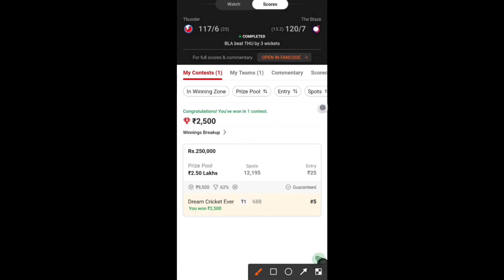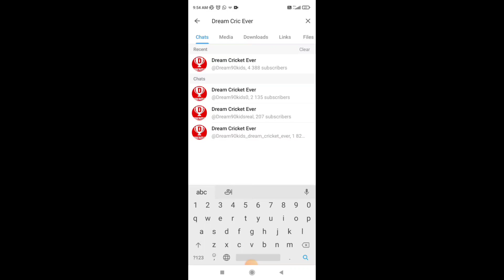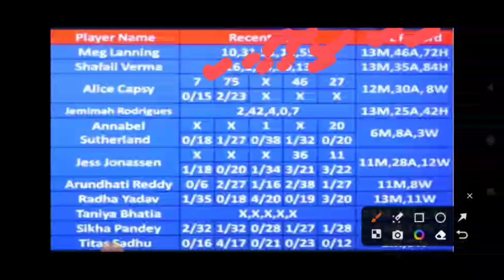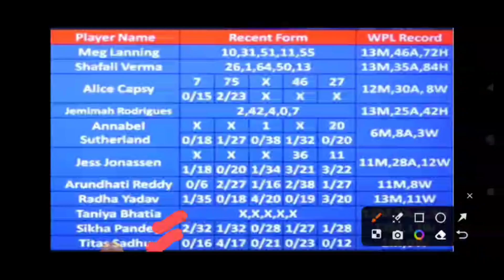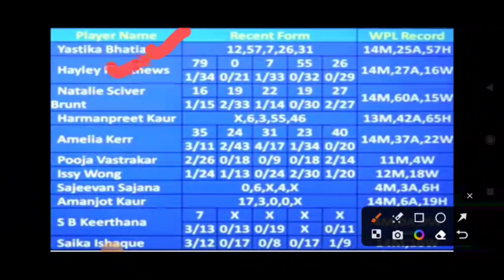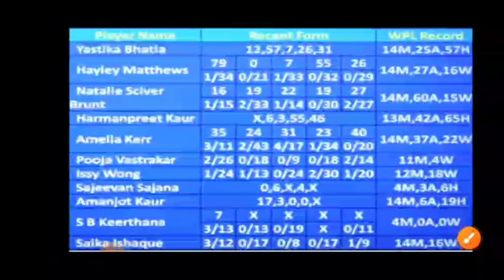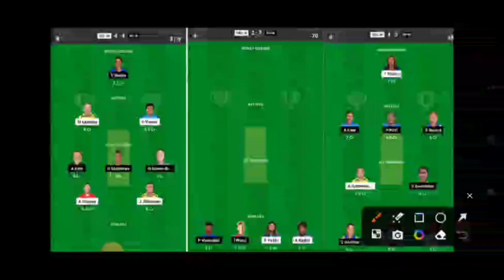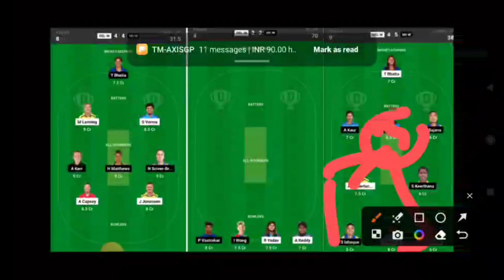🛑MUST WATCH🛑1.5 கோடி ஜெயிக்க இந்த Tips போதும்🛑DEL-W vs MI-W🔥WPL Dream11 Prediction, BestGL